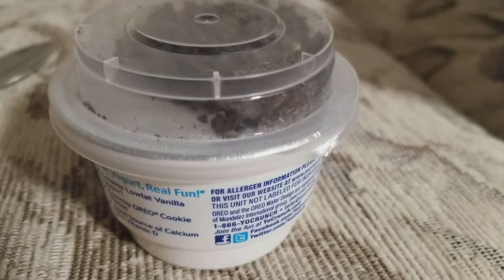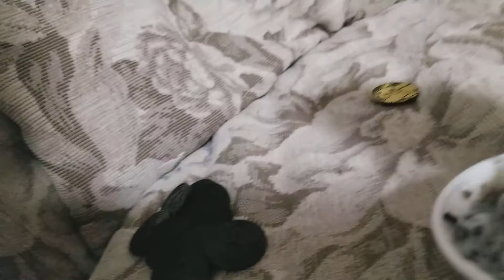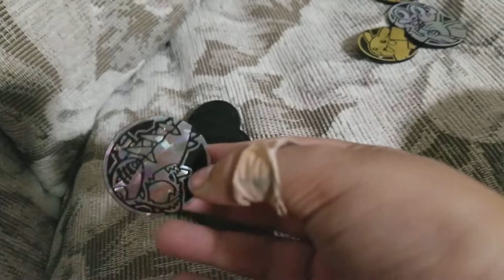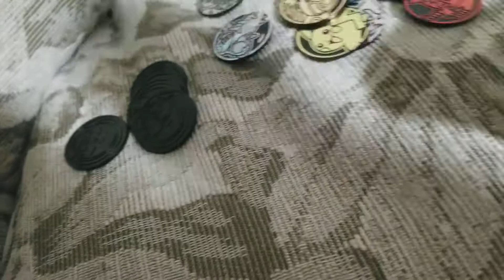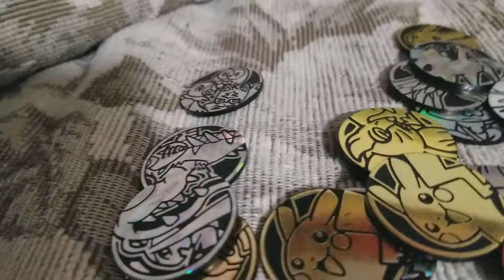My pokemon coin collection